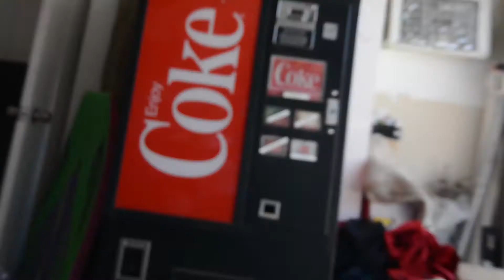WHAT UP FAM!!!!!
Let see if we can break my record and get 10 likes on this video!!

Also...